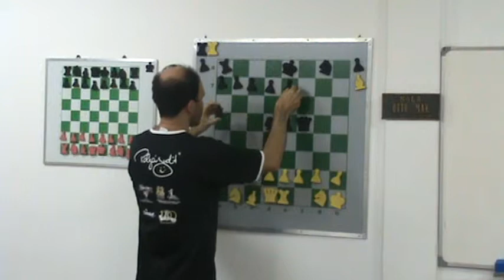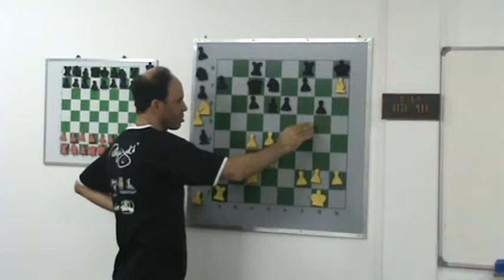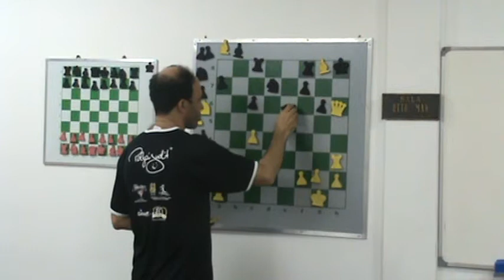GM Judit Polgar contra CXC - Parte 05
Apresentação da Partida  Murilo Gimenez Salustiano e Epifanio Rodrigues
eo final da análise da partida da GM Judit Polgar contra o Jovem Henrique Nemeth Junior também do Clube de Xadrez de Curitiba,
apresentado pelo próprio. - Parte 05